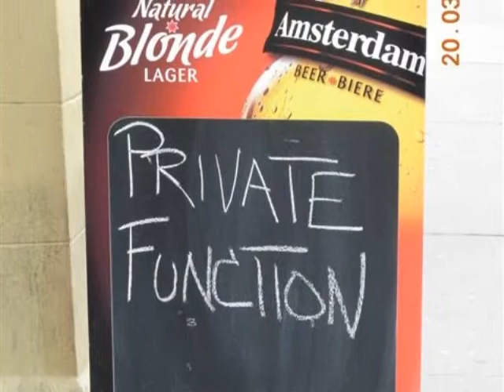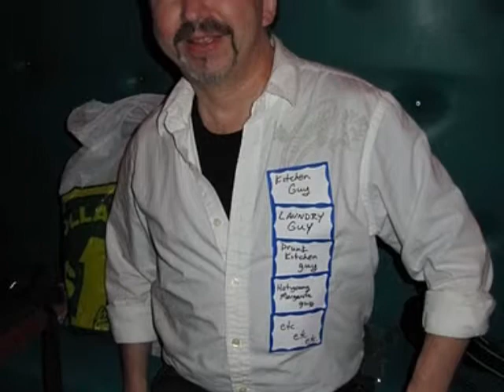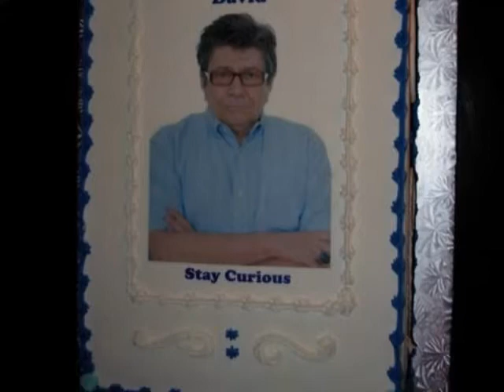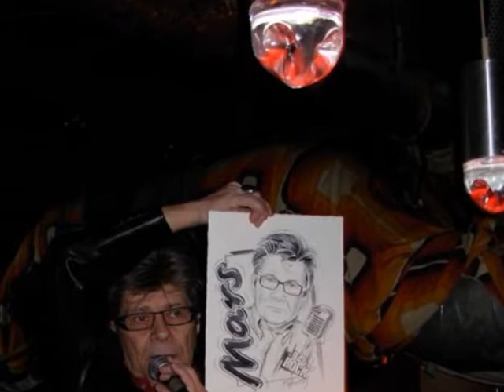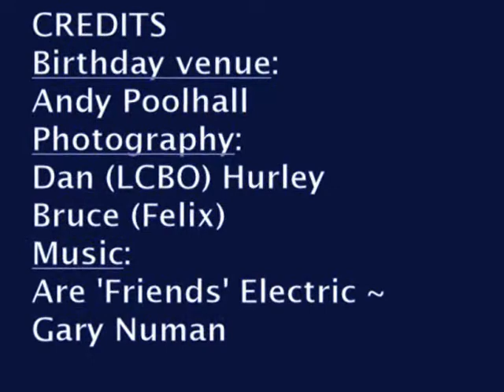David Marsden Birthday 3 20 2011 ~ Are 'Friends' Electric - Gary Numan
The 5th Annual Marsbar Theatre Chat Room birthday bash (and Induction Ceremony) celebration for David Marsden. Music by Gary Numan (Are 'Friends' Electric - from Telekon and Hybrid). Thanks to Dan (LCBO) Hurley and Bruce (Felix) for photos, to Andy Poolhall for hositng, and to Beta, Barron, and Major for organizing. xoxoxo